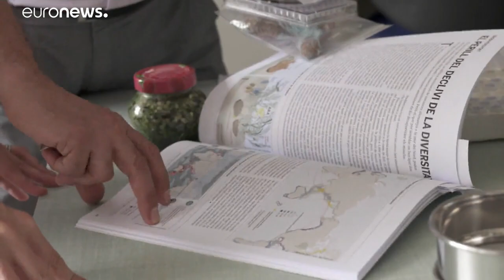Πλαστικά: Η μεγάλη απειλή για τη Μεσόγειο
Ρεπορτάζ του euronews στη Βαρκελώνη…